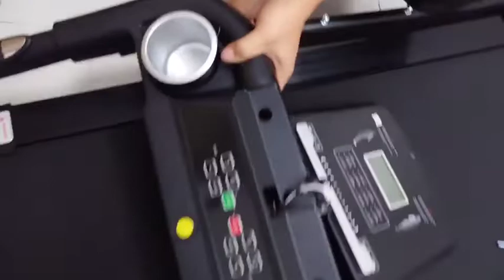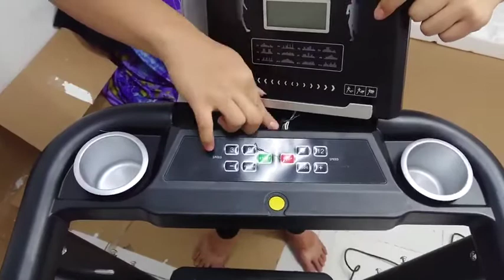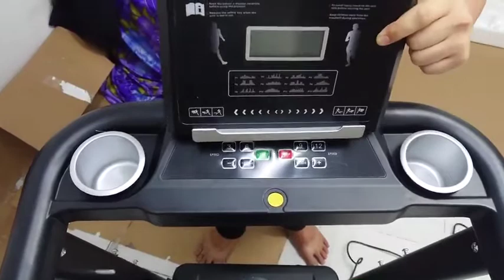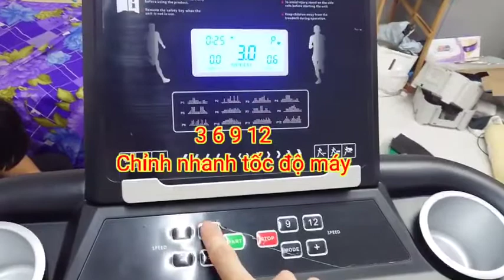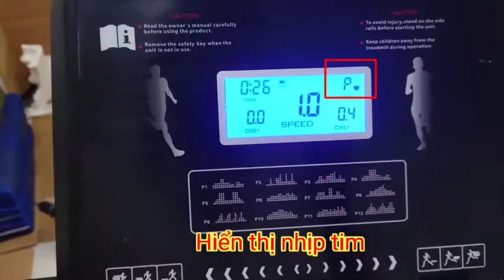A7S hướng dẫn lắp đặt 0329415854